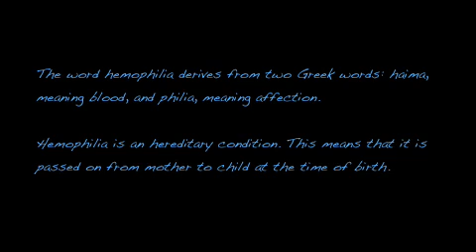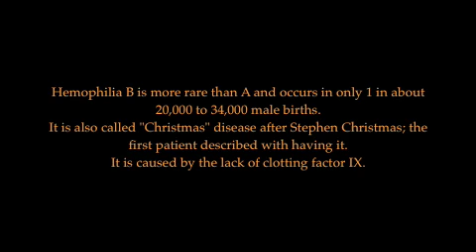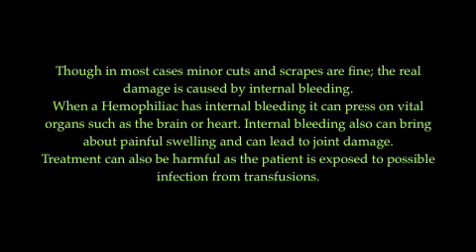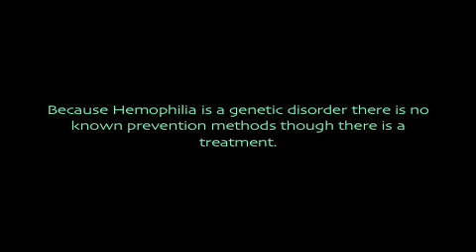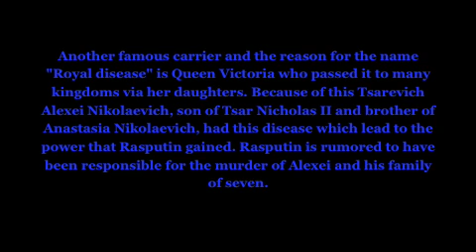Hemophilia The Royal Disease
My Bio 20 project on Hemophilia for Ms. Rein. Hope you enjoy.

Thanks!
Bye~